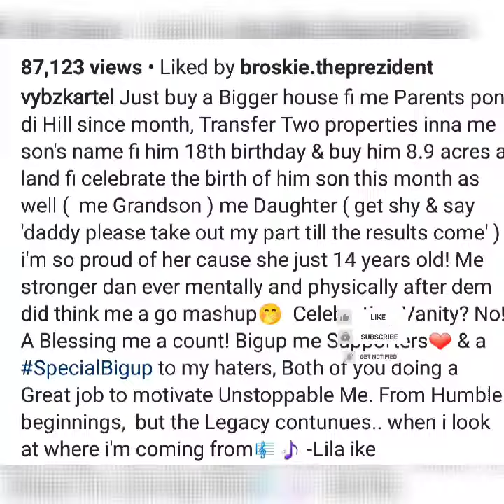Vybz kartel pull off a wicked stunt|| Nicki Minaj husband in hot water .